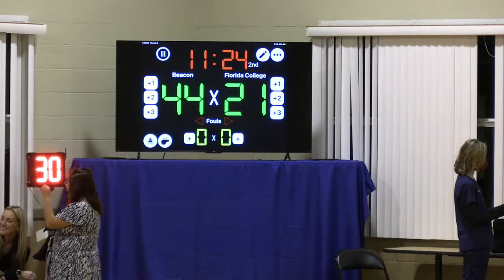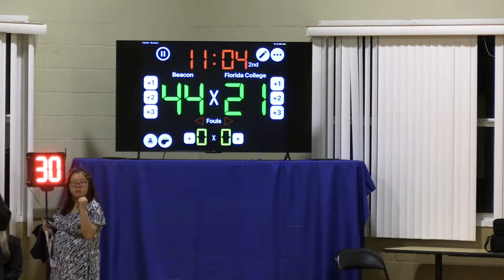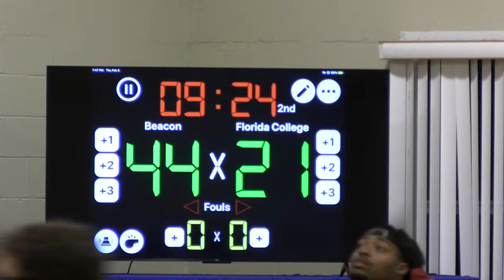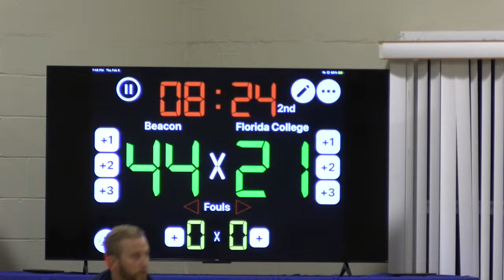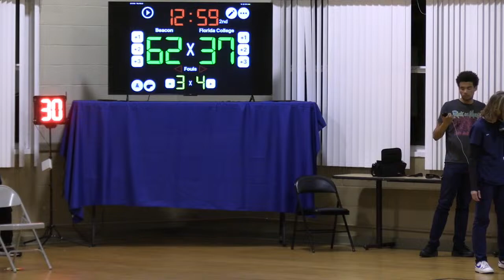Beacon College Men's Basketball VS Florida College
Men's Basketball at Beacon College VS Atlantis on Thursday, February 8, 2024 at 7:30 PM